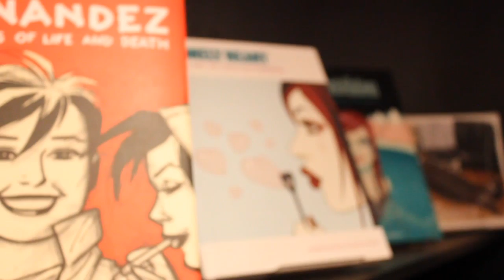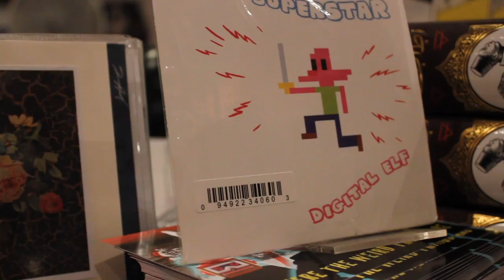Let's Whisper - All Happy Endings